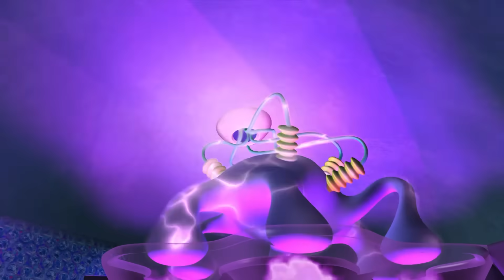Half Time - Numberjacks S2 E10 Full Episode | ZeeKay Junior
4 flies out and discovers that the Numbertaker is halving the number of things.

Welcome to ZeeKay Junior - your delightful blend of live-action and animated content, specially designed for our younger viewers! This channel offers a unique mix of creative, educational, and fun-filled shows, perfect for preschoolers and early learners.

Join the imaginative world of Mister Maker, where creativity comes alive. Follow the charming adventures of Little Princess and the heartwarming tales of Mumfie. Dive into the magical realm of Waybuloo, exploring the land of Nara with its endearing characters. Get smart with the Numberjacks, solving exciting number challenges that are both fun and educational.

At ZeeKay Junior, we're dedicated to nurturing young minds with content that is both entertaining and enriching. Our shows are carefully selected to ensure they provide a safe, engaging, and educational viewing experience for our littlest viewers.

Thank you for choosing ZeeKay Junior, where every day is a new opportunity for fun and discovery!

ZeeKayJunior FullEpisode PreSchool Ready for more adventures? Dive into one of our latest Numberjacks video on YouTube! Don't miss out!